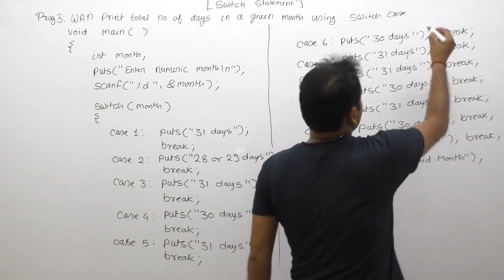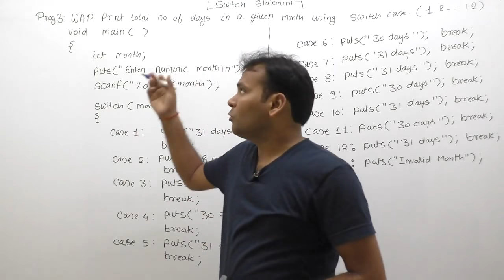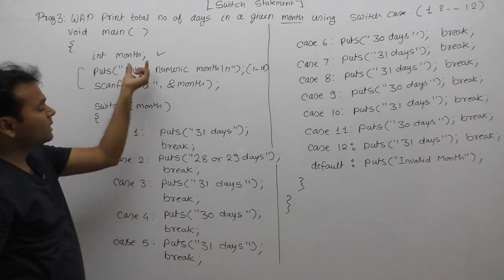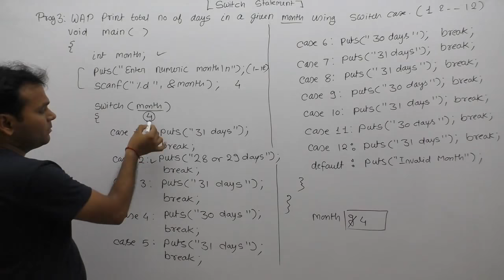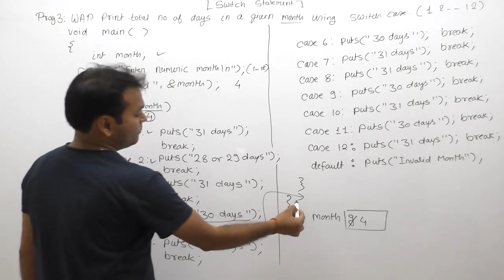C program enter numeric month and display total day using swith statement | Part426